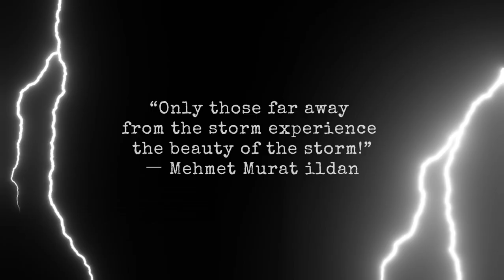cup of coffee 4371---Batten Down the Hatches! (*Salty Language)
We sometimes think of prepping for earthly storms, but what preparations to we take to combat mental and spiritual storms?
Let us know how you prepare in the comment section!

Join us on YouTube, BitChute, Rumble and X @WarlandaCoCwS